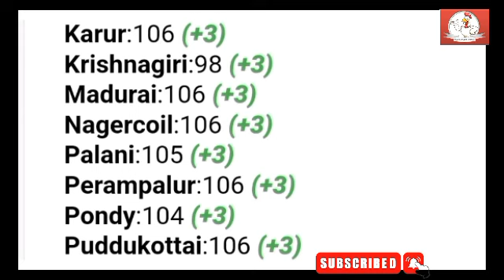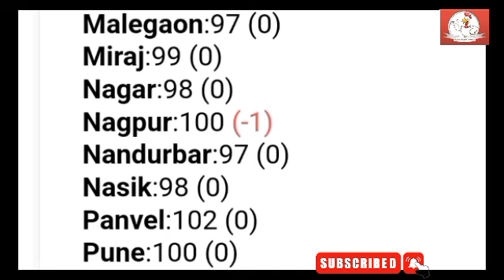All India BroilerRate | todaybroilerrate | todaychaickenrate | broilerchickenrate | Dt-26/10/23